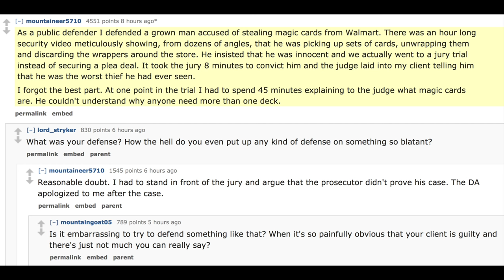STUPIDEST Magic the Gathering Player CONVICTED - EPIC FAIL